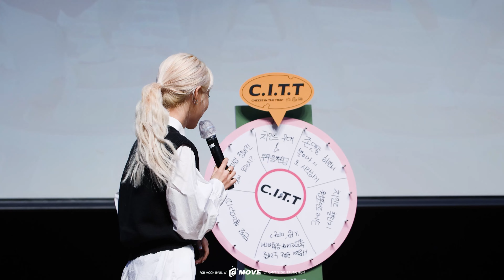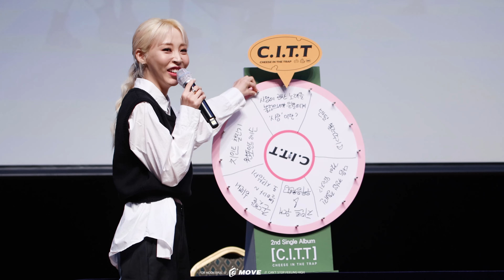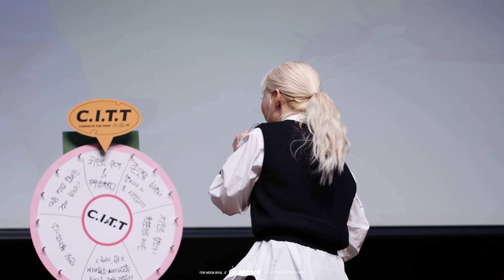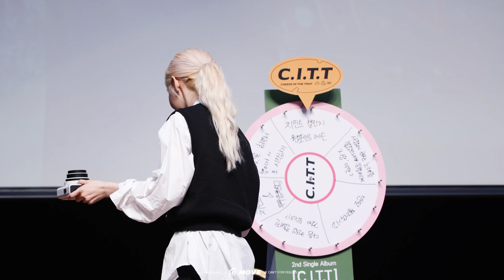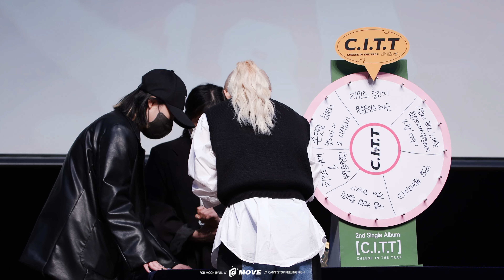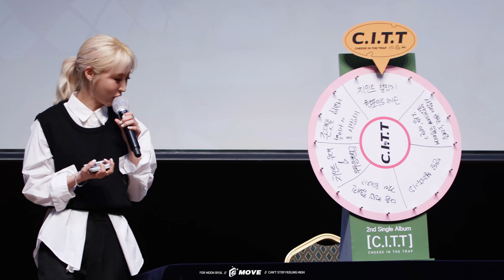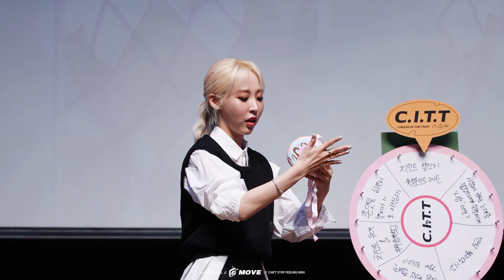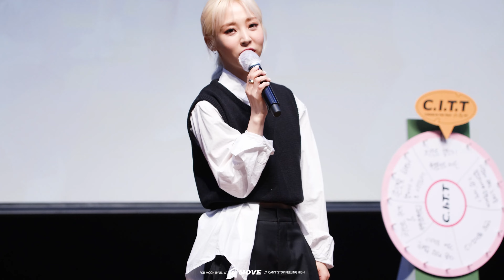220430 cts아트홀 팬사인회 마마무 문별 직캠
로고 크롭 금지 / 2차 가공 트위터 문의 / 재업로드 금지